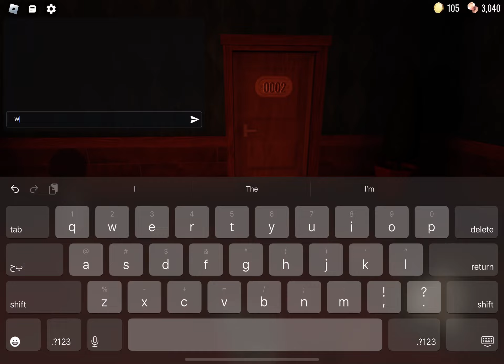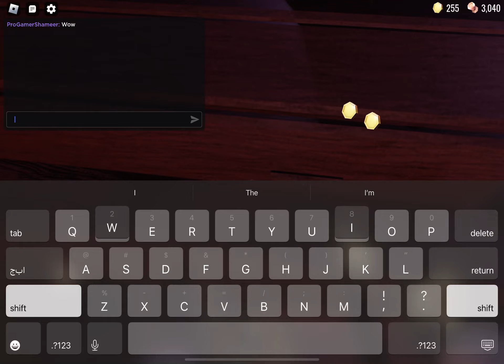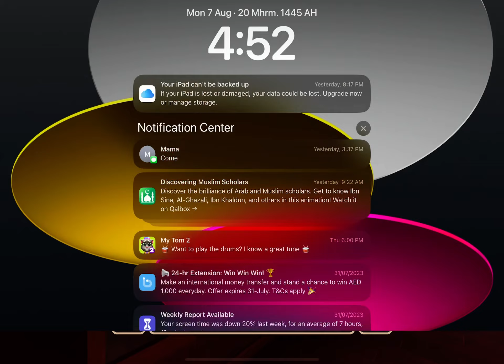Epic Failure In Roblox Doors!